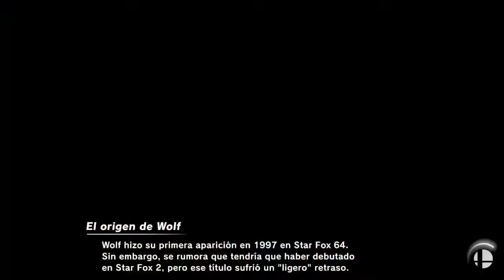J&P Juega: Super Smash Bros Ultimate - Online Match #5 - Japolo vs KaySpriter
Bueno gente aqui les dejamos unas partidas de Japolo contra Kay esta vez, con unas partidas muy curiosas, esperamos que les guste y nos vemos en la proxima!